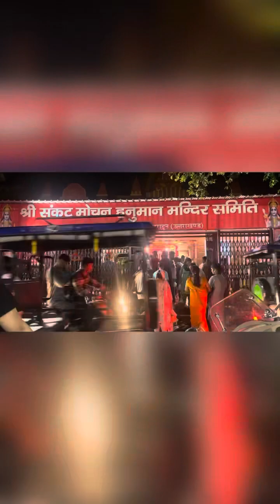Very Tired Day 😣😴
Finally we are here here. comment karke zaroor batana kaisa laga !

Family Vlog
Meenakshi Bijalwan Vlogs
shadi
wedding
Fashion
Home Tour
Friends
Meenakshi Bijalwan videos
Family vlog
Lifestyle vlog
Vlog
Vlogs
Meenakshi
Daily vlogs
Meenakshi Bijalwan
Meenu Vlogs
Funny Vlog
Funny Vlogs
Study
Family
home
Diamond
Jewellery
Gold
Prank
Sport Car

hit likes.

lots of  ❤️

Meenakshi Bijalwan Vlogs - meenu Bijalwan - daily vlogs - family vlogs - lifestyle vlogs - inspiration vlogs - bijalwan family

family

inspired
creator
vlogger
travel vlog
hindi vlogs
daily vlogger
funny vlogs
family videos
travel vlogs
Prank
funny